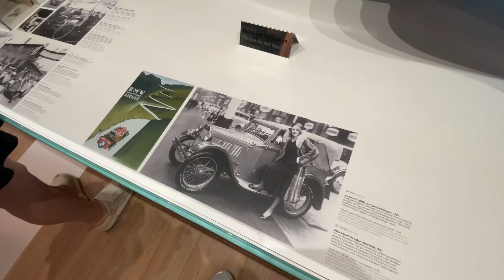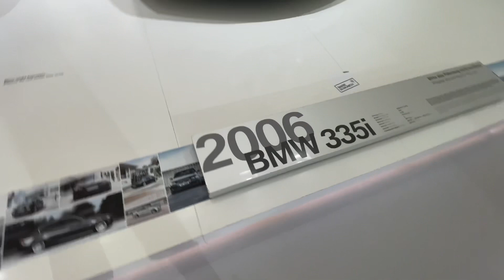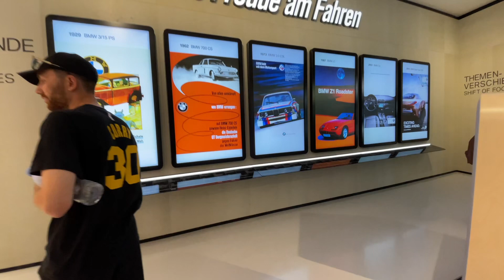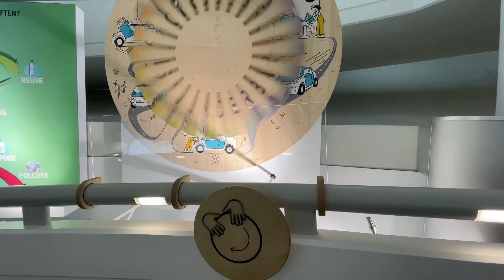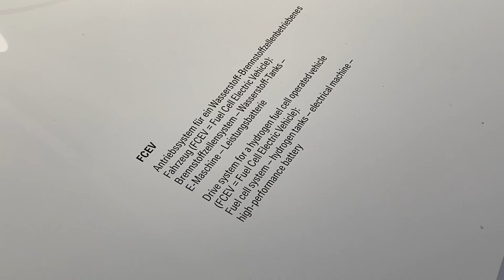宝马博物馆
宝马博物馆是位于德国慕尼黑附近的一座汽车博物馆，展示了宝马公司的历史、创新和汽车技术。博物馆内展示了大量的宝马汽车，包括早期的经典车型、赛车以及最新的概念车。游客可以通过展品、多媒体展示和互动体验了解宝马品牌的发展历程，以及汽车工程的创新与设计。宝马博物馆是汽车爱好者和历史文化爱好者的热门景点之一，也是一个了解宝马品牌的理想之地。